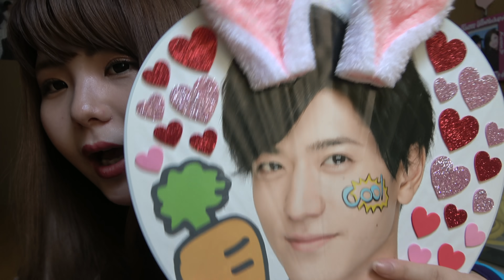5年後のジャニヲタどうなる？りおBB弾5万で買う。